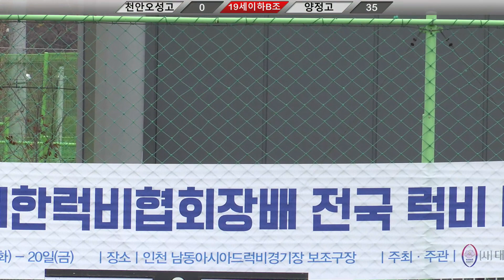제2회대한럭비협회장배 전국 럭비대회 천안오성고vs양정고